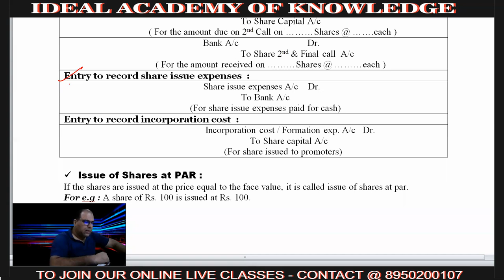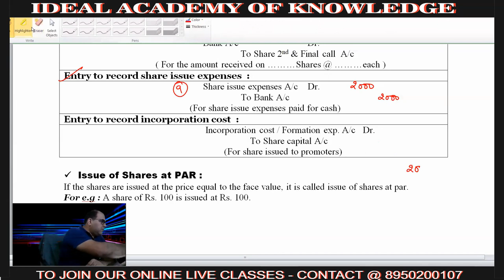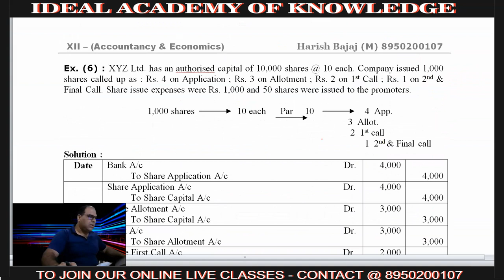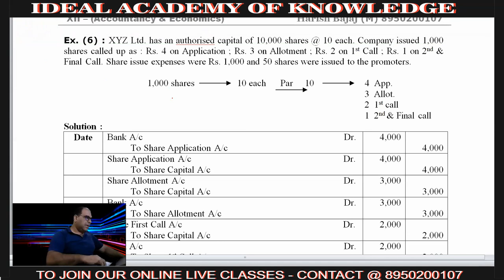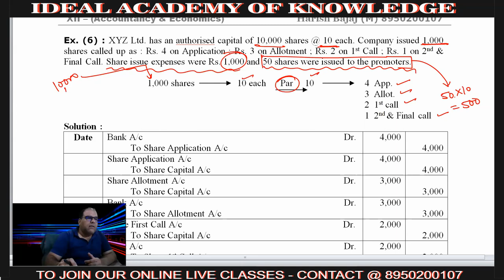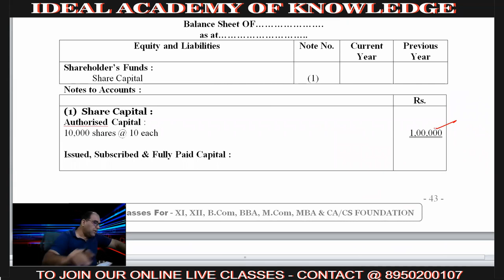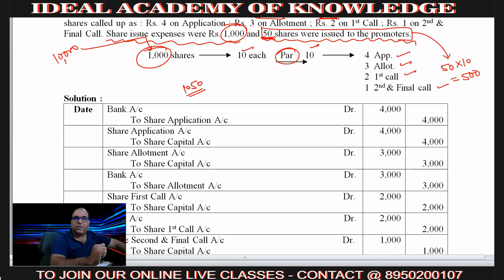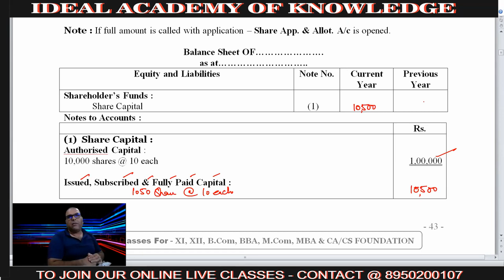Lecture - 3 I Issue of Shares I Issue Of Shares At PAR l Class 12 I B. Com l By HARISH BAJAJ SIR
# 3 Issue of Shares I Issue Of Shares At PAR l Accountancy I Class 12 I B.Com l By HARISH BAJAJ SIR